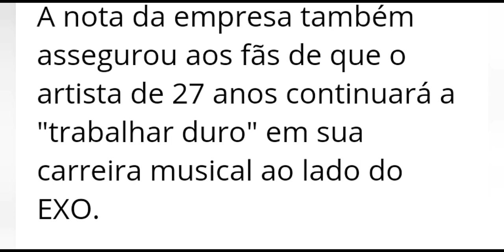Chen (EXO) vai ser pai e disse que vai se casar